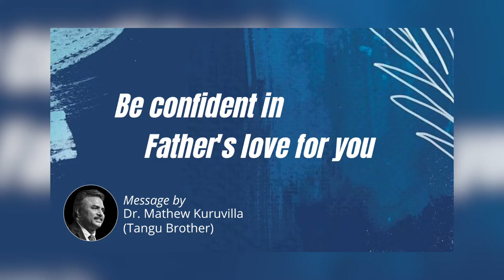Confidence in His Inner Chamber | Daily Devotion | HEAVENLY FEAST